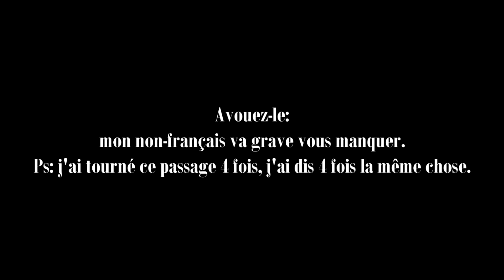[Episode 36] S'immoler en s'amusant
Oui, visiblement, ça peut être rigolo. Du moins selon les participants au Fire Challenge.
+ une victime de la beauté, des poils (plein), un short et des pokémons.

Divvie App : Junkanmood